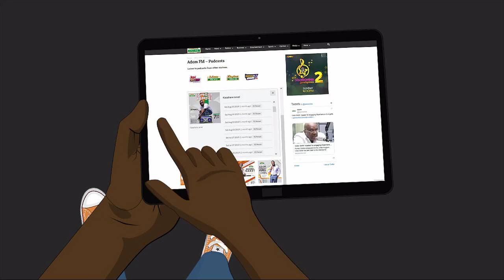AYARIGATED SPORTS (29-11-19)